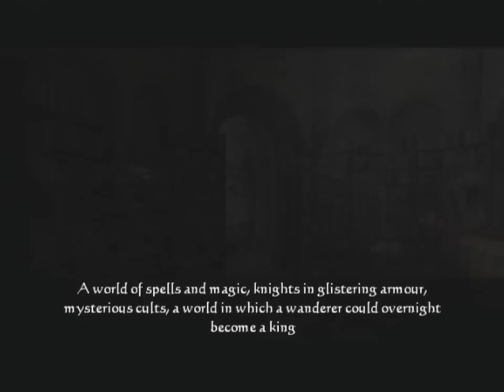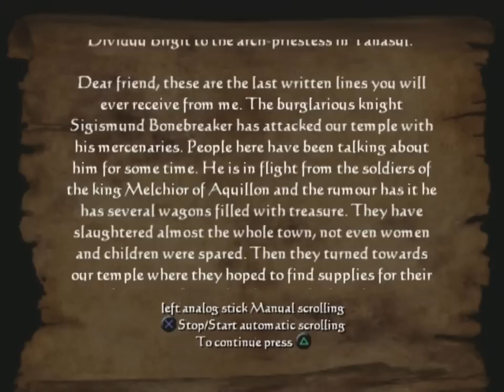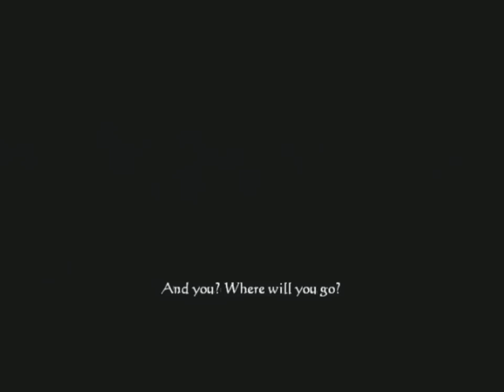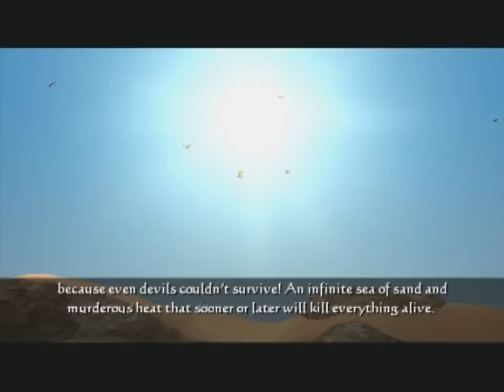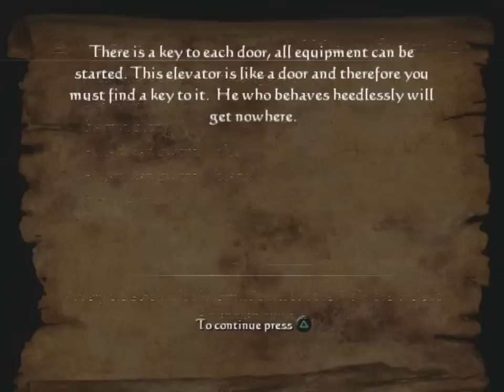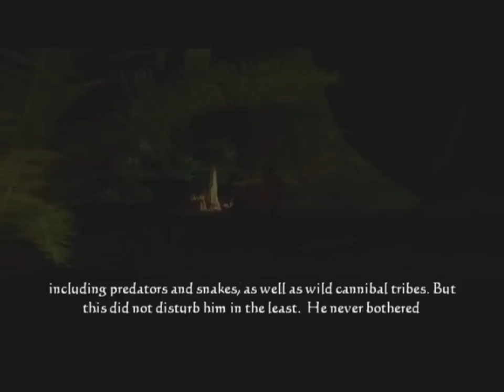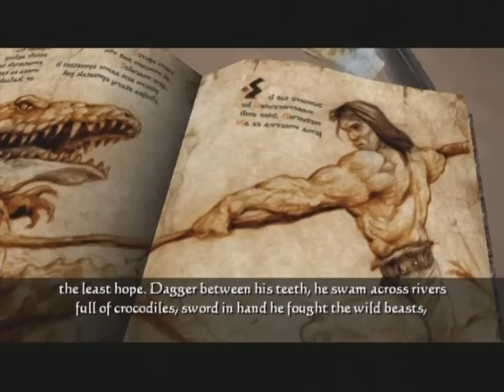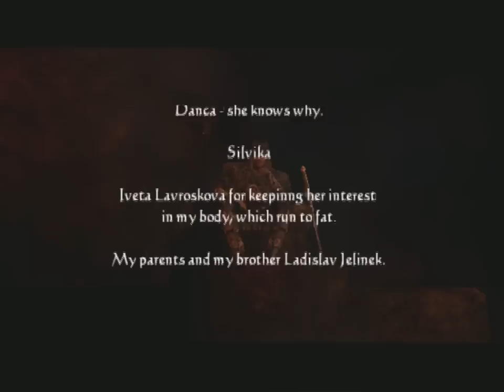Conan (The Dark Axe) [PS2] 100% Longplay Walkthrough Playthrough Full Movie Game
Conan (The Dark Axe) Walkthrough Gameplay Longplay Part 1 includes the Intro, Review, Campaign Mission, Full Game of Conan (The Dark Axe) Single Player No Commentary Story Campaign for Playstation 2.

Conan (The Dark Axe)
Developer: Cauldron
Publisher: TDK Mediactive
Platform: Playstation 2, PS2
Release: 2004

00:00:00 - Intro Story
00:13:24 - Black Mountains: Way To the Highlands
00:26:50 - Black Mountains: The Avalanche
00:32:54 - Black Mountains: Valley Of the Worm
00:34:51 - Black Mountains: Halls Of Thousand Icicles
00:58:10 - Black Mountains: Lair Of the Ice Worm
01:08:34 - Pictland: The Howling Wilderness
01:16:00 - Pictland: The Village of the Bear
01:25:22 - Pictland: Before the Fortress of the Ghosts
01:34:07 - Fortress of the Ghosts: Entrance Halls
01:44:37 - Fortress of the Ghosts: Traps in the Darkness
01:55:52 - Fortress of the Ghosts: The Last of Its Race
02:10:37 - Fortress of the Ghosts - Knight's Hall
02:16:12 - Fortress of the Ghosts - The Last Sacrifice
02:23:22 - Fortress of the Ghosts - An Angry God
02:34:47 - Forthess of the Ghosts - Resurrection of Evil
02:45:22 - Kordava - Harbour
02:52:17 - Kordava - Streets
02:58:42 - Kordava - Tavern
03:01:12 - Kordava - Marketplace (west)
03:04:42 - Kordava - The Royal Arena of Kordava
03:08:32 - Kordava - Marketplace (east)
03:19:12 - Kordava - Librarian's house
03:26:27 - Kordava - Like a Thief in the Night
03:35:22 - Kordava - The Main Tower
03:55:52 - Kordava - Eyes of the Vulture
04:00:07 - Kordava - The Escape
04:03:42 - Stygia - The Deadly Sun (part 1)
04:05:57 - Stygia - The Deadly Sun (part 2)
04:17:12 - Stygia - The Lost City
04:30:37 - Stygia - The Temple of Salamander
04:42:52 - Stygia - The Ancient Pyramid
04:58:07 - Stygia - Last Remnants (part 1)
05:02:17 - Stygia - Last Remnants (part 2)
05:05:08 - Stygia - The Lava Caves
05:11:13 - Stygia - Earth, Water and Fire
05:19:38 - Stygia - Stone Feast
05:29:53 - Stygia - Last Remnants (part 3)
05:34:53 - Stygia - Halls of Living Fire
05:42:13 - Darfar - The Muddy River I.
05:48:48 - Darfar - The Muddy River II.
05:57:08 - Darfar - Into the Trap
06:00:58 - Darfar - Revenge!!!
06:03:28 - Darfar - Snake's Teeth
06:18:13 - Darfar - Way of Death
06:33:23 - Darfar - The Blossoms of the Lotus
06:40:23 - Darfar - The Magic of the Wilderness
06:44:23 - Darfar - Dragon's Eye
07:02:18 - Darfar - The Stone Fortress
07:04:28 - Darfar - The Main Gate
07:14:03 - Keshan - Straight into the Heart
07:19:13 - Keshan - Stables
07:23:23 - Keshan - Watch for the eyes...
07:29:38 - Keshan - The Labyrinth Lower Floor
07:45:33 - Keshan - The Labyrinth Continues
07:57:03 - Keshan - The Snake in the Nest
08:00:03 - Keshan - The Labyrinth - Entrance
08:02:23 - Keshan - Entrance - Part 2
08:05:58 - Keshan - The Labyrinth Upper Floor
08:11:28 - Keshan - Upper Floor - Part 2
08:17:03 - Keshan - Revenge is Near
08:19:48 - Keshan - Tower of the Vulture
08:21:43 - Keshan - The Last Illusion
08:25:08 - Keshan - The Priest and the Barbarian
08:28:28 - Keshan - The Resurrection Begins
08:29:53 - Keshan - The Hour of the Snake